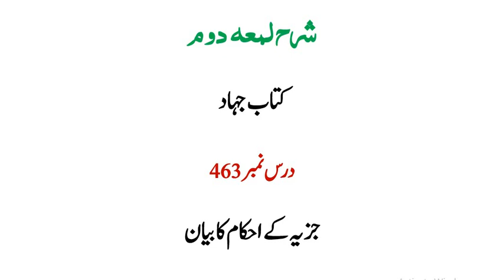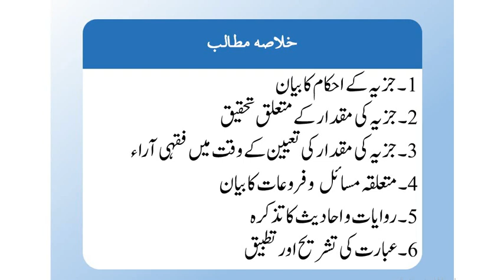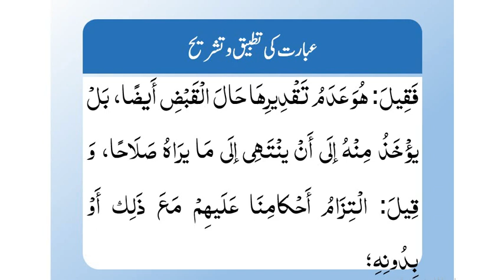شرح لمعۃ(حصہ دوم)،سبق:463 جزیہ کے احکام کا بیان /Sharh e Lumaah part 02 :lesson 463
madrassa lectures#online_dars_e_nizami wifaq_ul_madaris dars_e_nizami islamic_daroosشرح لمعہ شہید اول و ثانی کی معروف و مشہور کتاب ہے(حصہ دوم) جو فقہ اسلامی جعفری کی نصابی کتب میں شمار ہوتی ہے اور عرصہ دراز سے تمام حوزات علمیہ ایران و عراق اور برصغیر پاک و ہند کے شیعہ مدارس میں داخل نصاب چلی آتی ہے، مدرسہ ڈاٹ پی کے کے زیر نگرانی اس کتاب کی تدریس کا اہتمام کیا گیا ہے، جس میں اس کی مشہور و معروف طبع محققہ مجمع الفکر الاسلامی کے نسخہ کو بنیاد بنایا گیا ہے جبکہ فقہ اسلامی جعفری پر متقدمین اور متاخرین کی عمدہ کتابوں کی تحقیقات بھی پیش نظر رہی ہیں۔ یہ دروس فقہ اسلامی کے مبتدی کے علاوہ تخصص فی الفقہ کے ایک طالب کے لیے بھی مفید ہیں۔ madrassa lectures#online_dars_e_nizami wifaq_ul_madaris dars_e_nizami islamic_daroos کنز الدقائق درس نظامی کی مایہ ناز اور عظیم کتاب ہے جو صدیوں سے داخل نصاب چلی آرہی ہے اور مستند متون میں سے ایک متن ہے جسکی افادیت واہمیت مسلم ہے جسکی خصوصیات میں سے ایک خصوصیت یہ ہے کہ صاحب کنز کا انداز بیان اس قدر جامع اور عمدہ ہوتا ہے کہ چند جملوں میں کئی ابواب کاخلاصہ موتیوں کی مالا کی طرح پروو دیتے ہیں شائقین علم کیلئے بہترین موقع اس کتاب کے اسباق ویڈیوز کی شکل میں طلباء اور اساتذہ کرام کے لیے یکساں مفید آپ سیکھ سکیں گے نت نئے پیش آمدہ مسائل کا حل فقہی اصول و ضوابط کی روشنی میں اور آپ سیکھ پائیں گے نادر فقہی مباحث واصطلاحات اور اصول وجزئیات کا جامع اور وقیع ذخیرہ تو آپ سن اور دیکھ سکتے ہیں روزانہ کی بنیاد پر علمی موادسےبھرپور اسباق"""